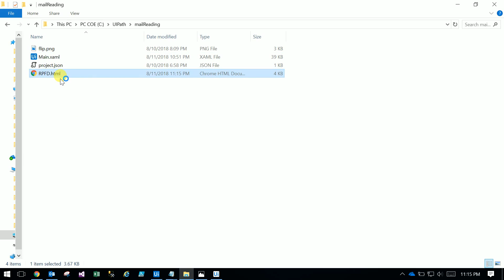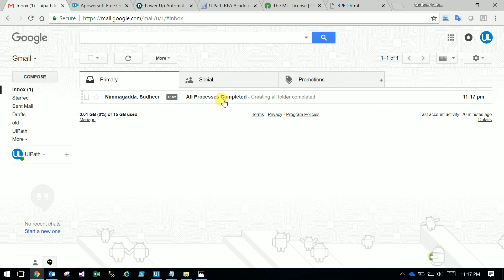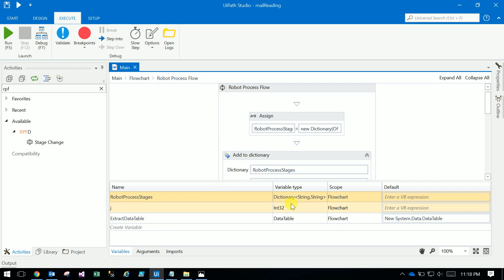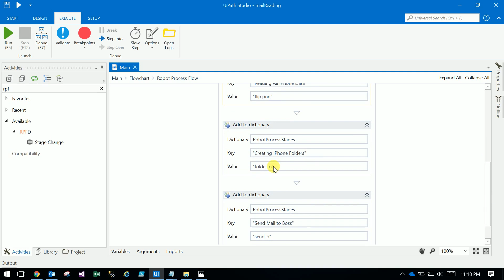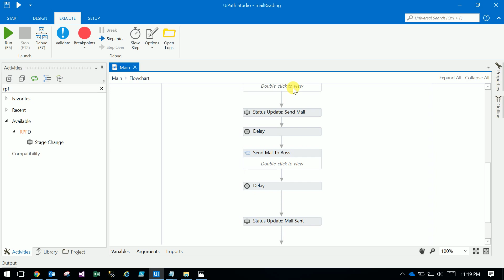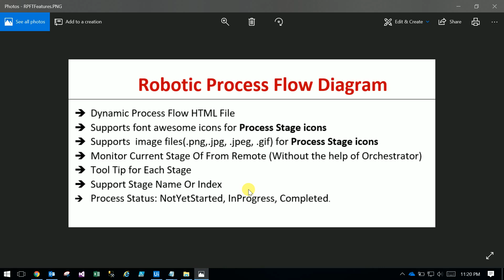UiPath Power Automation | Process Flow Diagram | Robotic Process Automation | UiPath Learner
The main use of this reusable custom activity is build the dynamic process flow diagrams with icons to see the current
process flow with the color coding for 3 status: NotYetStarted, InProress, Completed.

RPFD will update html every time when you use this activity in your robot, it changes the status, tool tip, creates the stage diagram.